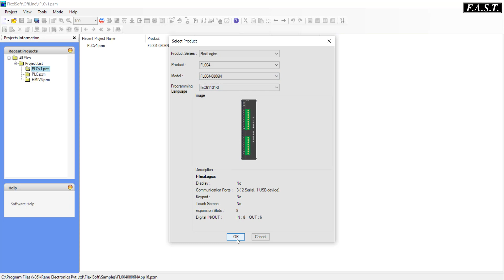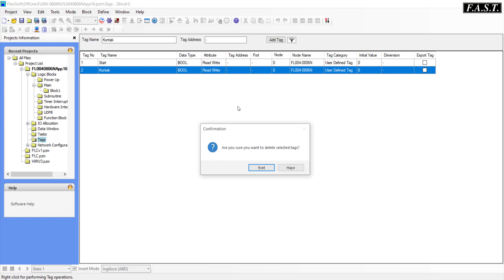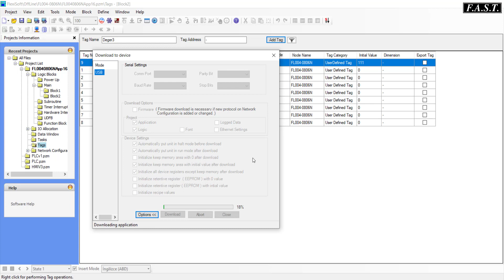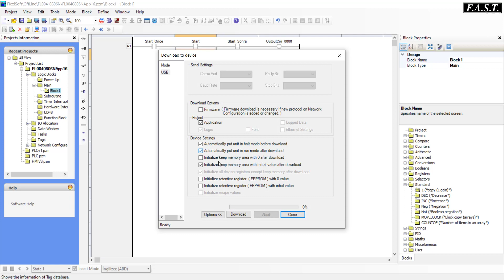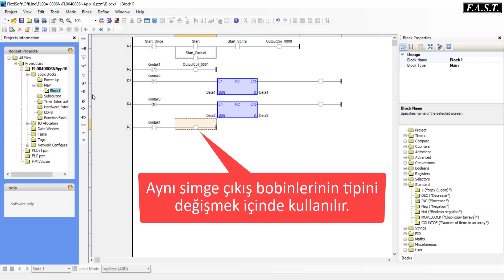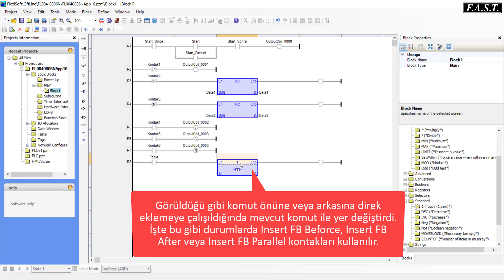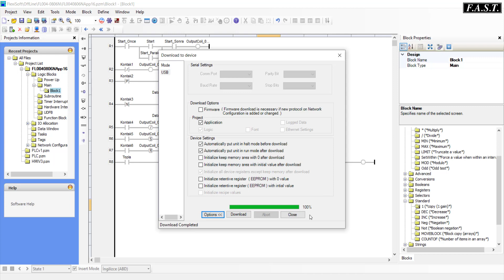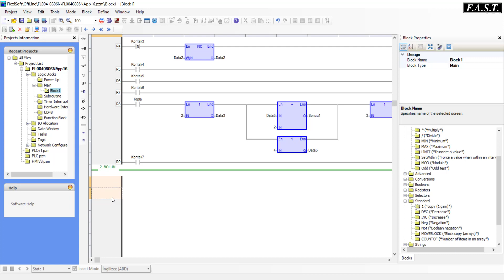FlexiSoft PLC Eğitim Videoları Bölüm - 2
- Program gönderme penceresindeki seçeneklerin anlamları.
- Tag nasıl oluşturulur, Tag tipleri nelerdir, Kalıcı tag nasıl oluşturulur? vb.
- Kontak tipleri nelerdir? Nasıl oluşturulur.